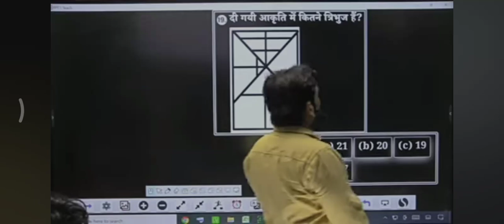DEEPAK SIR ,, MY BEST TEACHER,,,,,,, सर का भी दिल टूटा हुआ हि मेरे जैसा,,💔💔